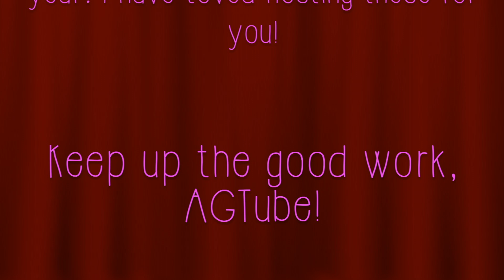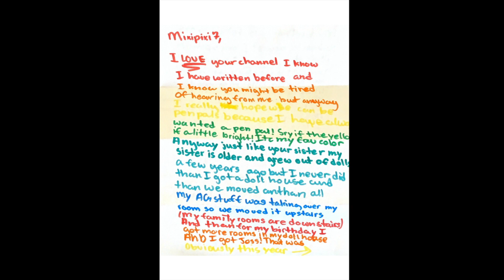2021 Sophie Awards Ceremony ✰ (American Girl Stopmotion)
HELLO AND WELCOME TO THE 8TH AND FINAL SOPHIE AWARDS CEREMONY. It has been such a pleasure doing this every year and I'm sad it's my last one, but I hope you can agree that we're going out with a bang because of so many wonderful nominees. Thanks so much to all who have participated in voting or campaigning. You guys make this show so much fun! Please don't be discouraged if this wasn't your year; you are all so deserving of this award and I know I say it every year, but I truly mean it. I have loved getting to watch so many of y'all grow up and improve in your filmmaking over the past years and I have no doubt in my mind that AGTube will continue to produce incredible content for years to come, through you.

Special thanks to Ellen, from @dolliedreaming (on instagram) for the beautiful dresses that Sophie and some of the other winners are wearing. and here's her etsy

⭐︎Now, here are your winners of each category (don't scroll if you don't want it spoiled)

Here are the honorable mentions that were also in the top 5 nominees:

LOVE YOU TONS 💕